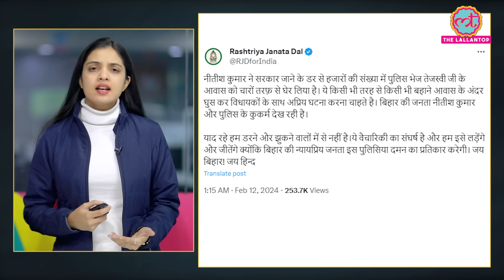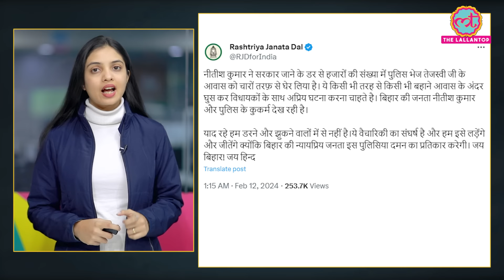Bihar Floor Test से पहले आधी रात Tejashwi Yadav के घर Police क्यों पहुंची? Nitish Kumar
The changing political equation every moment in Bihar has intensified the political turmoil. Floor test of Nitish Kumar led NDA government is to be held in the assembly on 12th February i.e. Monday. Meanwhile, on Sunday, February 11, a large number of police reached the residence of RJD leader Tejashwi Yadav. RJD supporters got angry when police arrived at Tejashwi Yadav's residence just before the floor test and created a lot of ruckus.